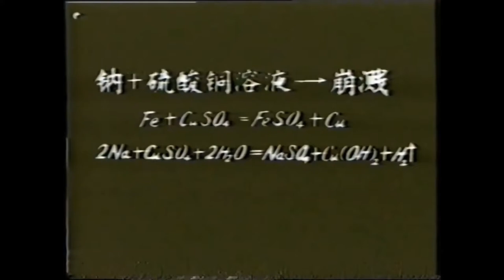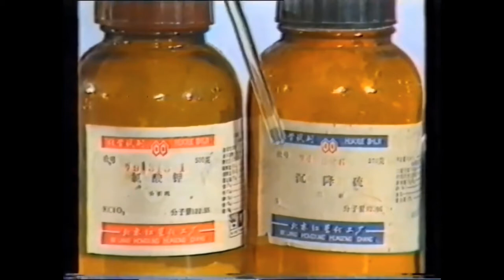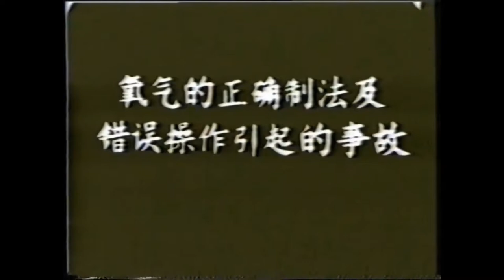李新友老师《化学实验事故》完整版【农安实验中学】